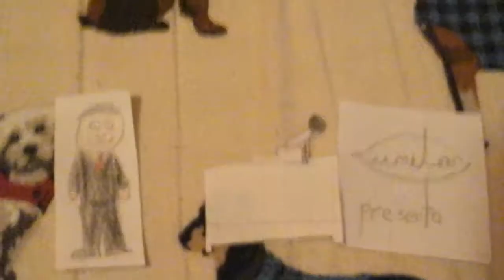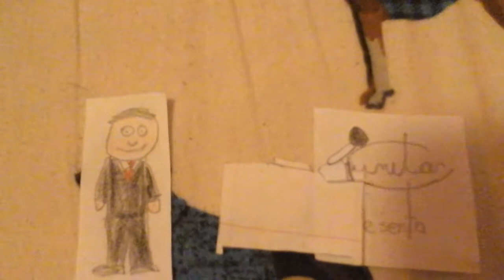Lumiton ends the school Early/Grounded